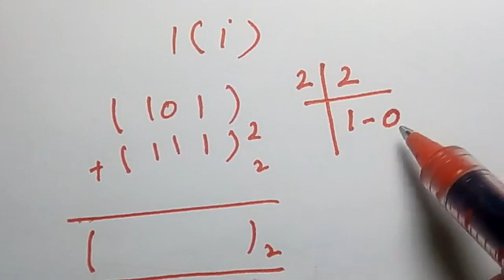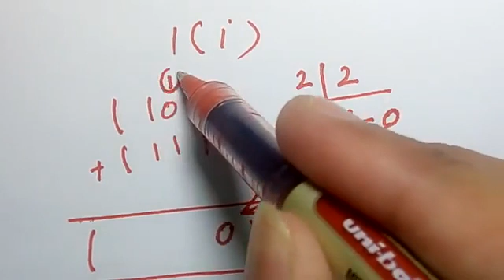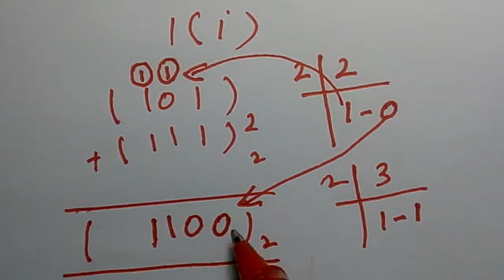Maths 8th Chapter No 3 Ex 3.2 Q No.1 (i)